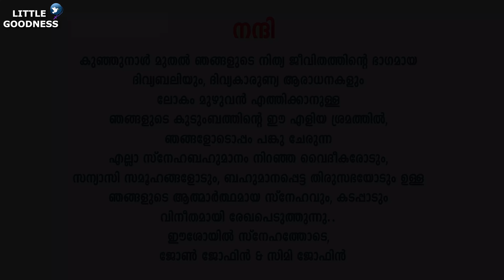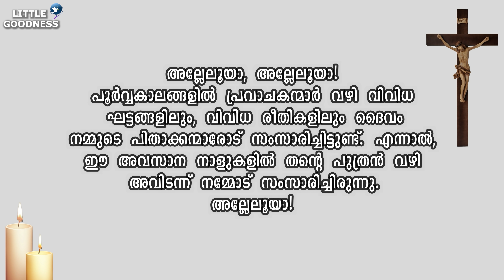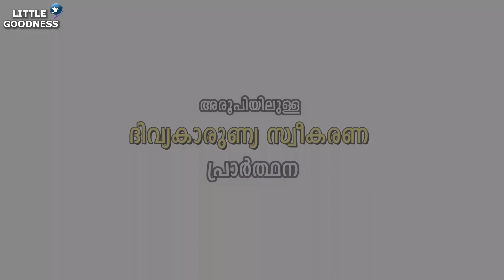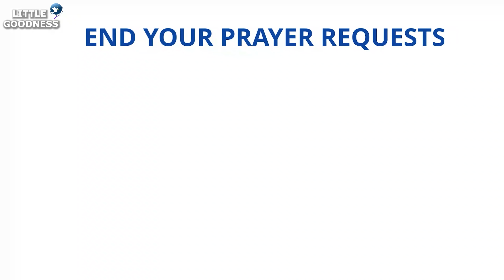മലയാളം ദിവ്യബലി - ഡിസംബർ 30, 2021|MALAYALAM HOLY MASS - DECEMBER 30, 2021|ലത്തീൻ ക്രമം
വ്യാഴാഴ്ചത്തെ മലയാളം കുർബാന #ഇന്നത്തെ ദിവ്യബലി#-DECEMBER 30 , 2021#റോമൻ CATHOLIC HOLY MASS TODAY'S HOLY MASS -MALAYALAM#ഞായറാഴ്ചത്തെ മലയാളം കുർബാന #HOLYMASS LITTLEGOODNESSHOLYMASS DAILYLATINMASSMALAYALAM failymassmalayalam malayalamlatinmass littlegoodnessdailymass malayalamlatinmass മലയാളം ദിവ്യബലി

ഈശോമിശിഹായ്ക്കു സ്തുതിയായിരിക്കട്ടെ ...

മലയാളം ദിവ്യബലി - DECEMBER 30, 2021|MALAYALAM HOLY MASS - DECEMBER 30, 2021|ലത്തീൻ ക്രമം

സ്നേഹത്തോടെ